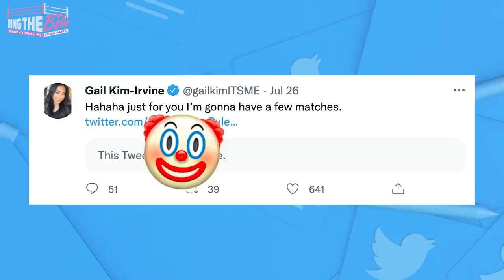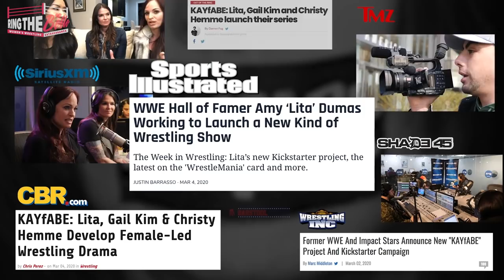Gail Kim on "That Match" with Mickie James, Fighting Trolls, and IMPACT Knockouts Division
IMPACT Hall of Famer and Former WWE Women's and Knockouts Champion, Gail Kim is adding producing NWA Empowerrr to her decorated resume. Gail Kim discuss getting invited to produce Mickie James' all-women's PPV along with Madusa and Jazz. Producing IMPACT Knockouts Division and her thoughts on standout Knockouts.

As legendary she is, we also have some fun discussing "That" infamous match with Mickie James in WWE, and an unexpected recognition being named one of 50 Greatest Women in WWE History.

HUGE thanks to my Korean sister Gail Kim for sitting down with me before NWA Empowerrr. Are you tuning into watch the historic event? And who in IMPACT Knockout Division are you most excited about?